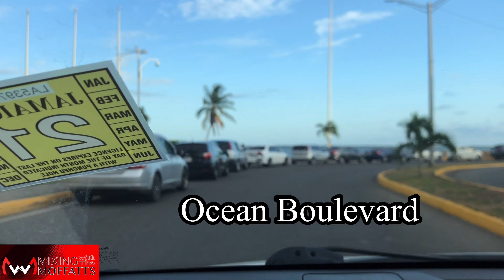Jamaica Kingston Waterfront Development and Spectacular Diving Skills😱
In this video we showcase  the development of Downtown Kingston. This is Part One of our feature on the Waterfront Development where we show you some of the newest attractions and plans unfolding for the area. Not to be outdone is some of the interesting activities that take place on the amazing and beautiful Kingston Waterfront. Jamaica is a beautiful country with a rich heritage and Downtown Kingston plays a huge part of this heritage. Tune in to this entertaining but educational video and see the beauty and vibrancy of the development of the Kingston Waterfront.

You can also watch other vlog  videos showcasing the beauty of Jamaica under our playlist by selecting Vlogs and choosing the vlog of your choice